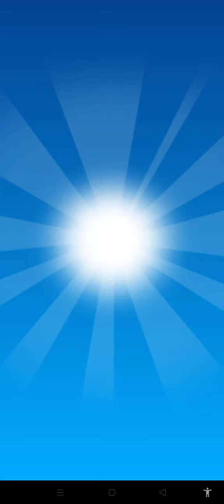cat runner game